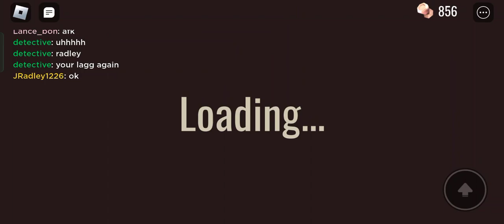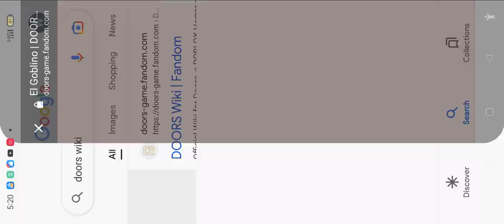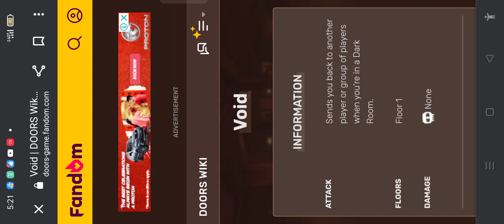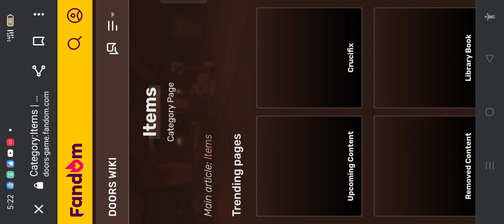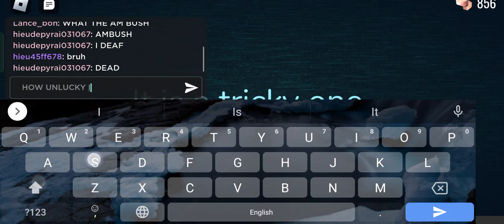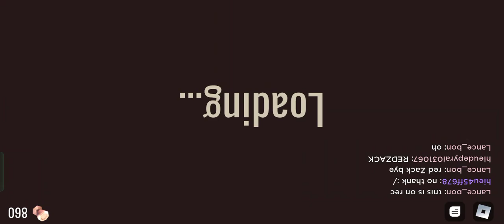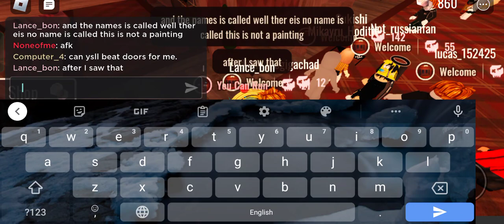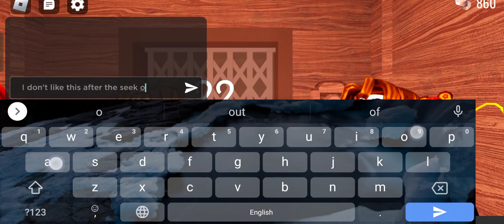the update of doors baby